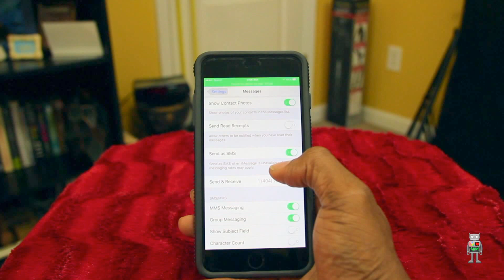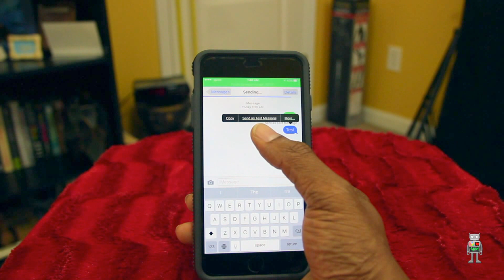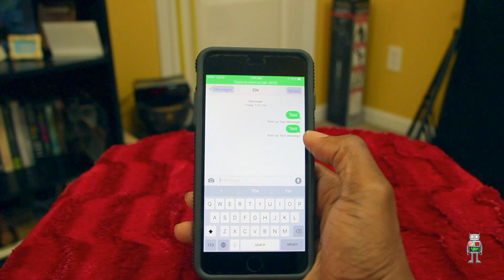iMessage Not Working (Quick Fix)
It will help me help you. I do this for you.

My channel's purpose is to provide solutions, educate and inform the end user about various ways that they can take advantage of the features and functions of devices and products they own. My goal is to show them how they can complete task easier and more effectively. Thus resulting in them having a better end user experience. I believe a better experience equals brand loyalty amongst consumers.

Another Video you don't want to miss. "Show Me Your Tech EP 3 -  Make Sure Your Camera Can Do This"